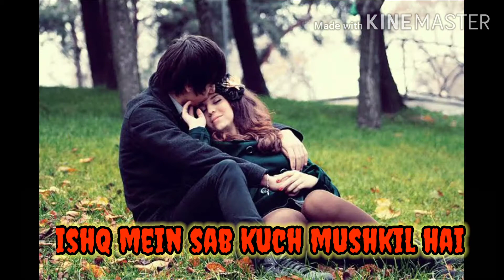Love WhatsApp status/Tumse milke Dil ka hai Jo Hal Kiya kahe/ WhatsApp status video